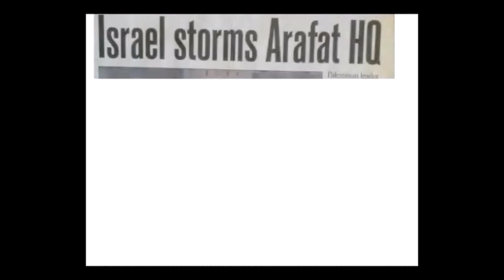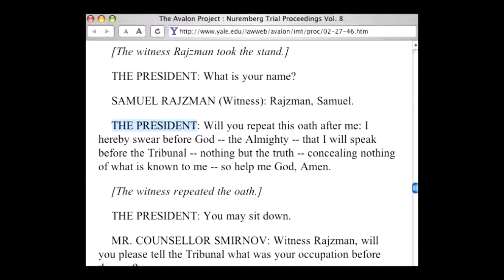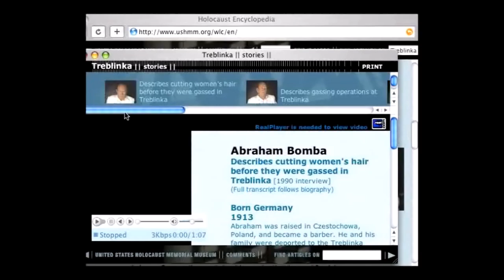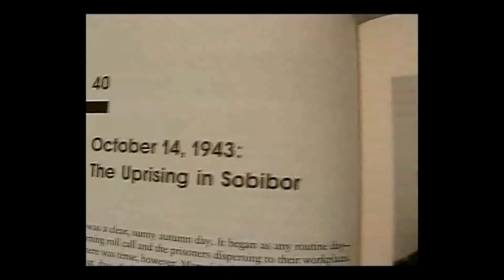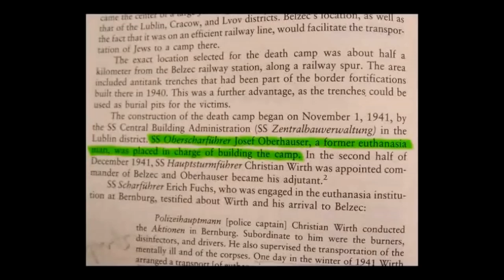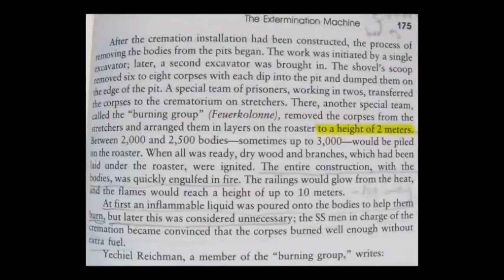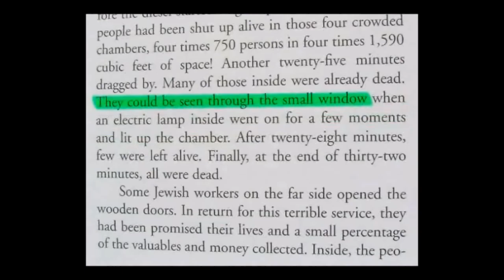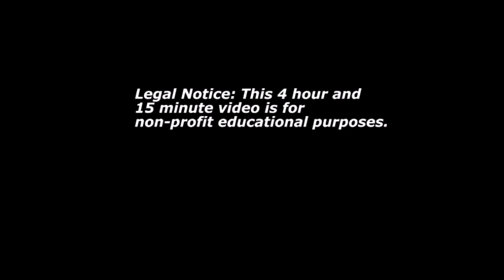One Third of the Holocaust HD video HQ sound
IN depth dive into the holocaust